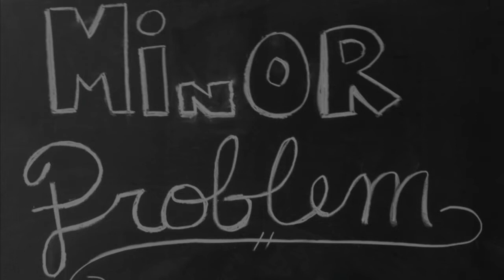Blank Space (Taylor Swift) - The Chalkboard Sessions 2.0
Villanova's Minor Problem performs "Blank Space" by Taylor Swift at the Spring 2015 Chalkboard Sessions 2.0. Videography courtesy of Effie Makrygiannis.

Soloist: Rachel Rivera '17
Arrangers: Michael Lee '17
Vocal Percussionist: Dan Doris '16